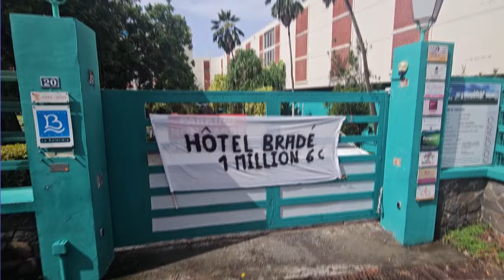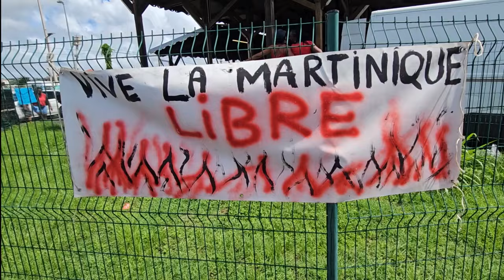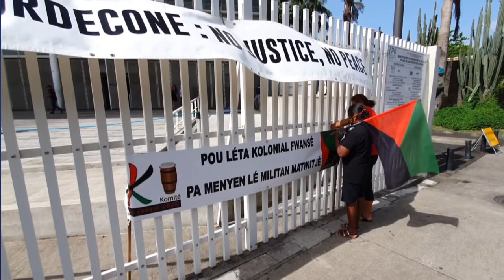Onews Martinique. Le Jt de KMT